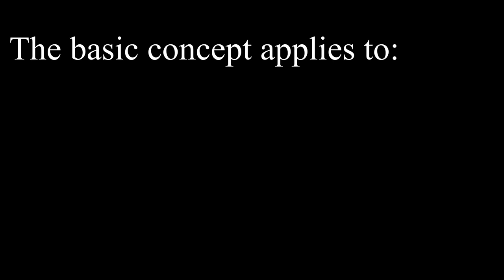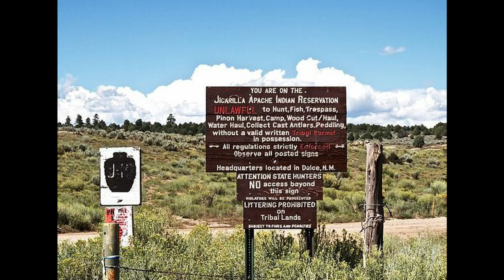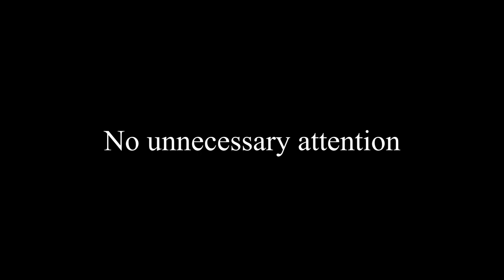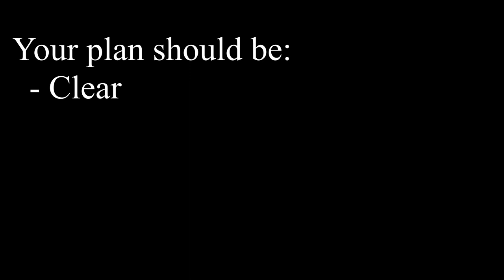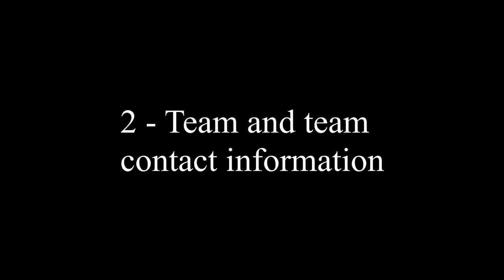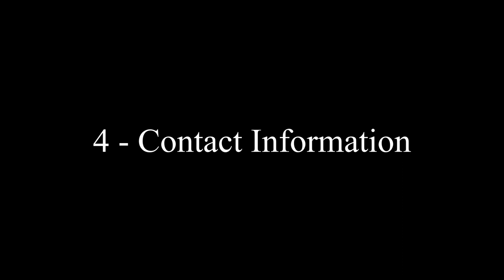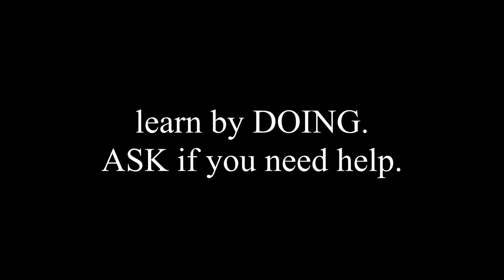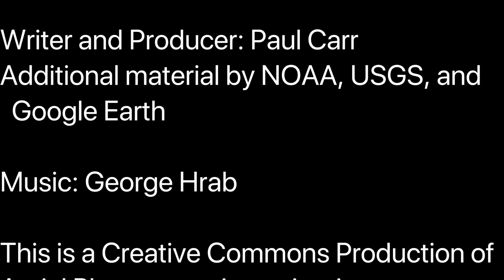Field Investigator's Backpack 2 - The Site Visit Plan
The second most important thing you have with with you in the field is your plan. This video is to get you thinking about what your plan needs to consist of.

This is the second video in the Field Investigator's Backpack series.

Written and produced by Paul Carr